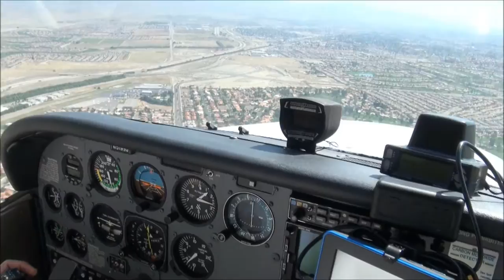Flying to Bermuda Dunes Airport KUDD California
Landing and departing Bermuda Dunes Airport (KUDD) in HD.  The airport is right next to the 10 freeway near Palm Desert and Rancho Mirage.

Bermuda Dunes (KUDD) is the closest airport to Palm Desert and it has cheaper overnight parking than Palm Springs International.   It is right next to the 10 freeway and the railroad tracks, so it's a little hard to spot from the air.   We entered the Banning Pass at 5,500',  SOCAL is usually on 134.0 on the West side of the Pass, and 126.7 on the East side of the pass.  The same freqs were used going back home the other way as well.  They will lose you on radar while you are going through the middle.  We has a smooth ride overall, just a few moderate bumps as we exited the pass.   At KUDD you'll notice the 2 cats that have free run of the building.   Don't sit on any of the chairs in the lobby or pilots lounge, unless you want cat hairs all over you, it's everywhere!  Murph's Gaslight Restaurant is at the airport.  It's an Irish Pub themed place that was formerly a raquet club..  They have fried chicken, burgers and sandwiches, and you get your landing fee waived if you eat here. Overnight parking is $10 per night.  Going home, there was an advisory for turbulence (AIRMET Tango) all over Socal below 14K in the forecast, so we thought it would be a long flight going home.  It turns out there was just a few small bumps on our climb out from KUDD, then it was smooth as glass all the way home at 6,500' even through the Banning Pass!